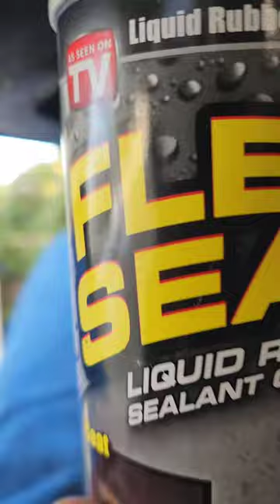Trailer disconnected / connected error F150 wiring FIXED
I've had a trailer error popping up on my dashboard for the past few months.  Most videos talk about the outside trailer connector, which I doubt has solved your problem.  I finally decided to fix it for good and work on the real issue - water ingress at the trailer connectors under the vehicle.

Problem solved.
Thie applies to amy vehicle.  F150 F250 F350 Ranger/ Sequoia / GMC / Chevy Silverado / etc